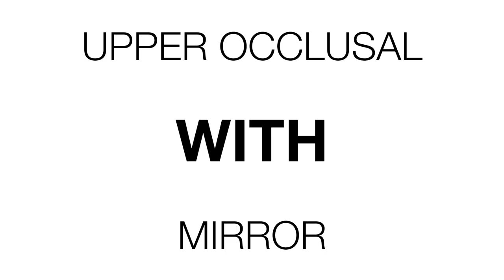How to Shoot: UPPER LOWER OCCLUSAL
DENTAL SHOOTING, DENTAL PHOTOGRAPHY FOR MOBILE!

➡️TUTORIAL: HOW TO SHOT!!
UPPER & LOWER OCCLUSAL WITH MIRROR
💡If you use the mirror you can get more perpendicular photos!
Necessary Tools:
✔️Diffused Led Light (best choice) or Flash
✔️Occlusal Contrastor (best choice) or 2 Check retractors
✔️Occlusal Mirror

UPPER & LOWER OCCLUSAL WITHOUT MIRROR
💡If you haven’t the Occlusal Mirror and you want to shot in direct vision!

EASY MULTIPLE SHOTS
-Take Intra-Extra Oral pictures directly with your smartphone in an easy and quick manner
-Thanks to the “adaptable grids” you can take multiple and standardized pictures
-Upload photos and X-Rays directly from your Smartphone
Dental Shooting allows you to take dental pictures and to modify them in a professional manner! After a few minutes you will have a presentation which you can show to your patients with your possible outcomes.